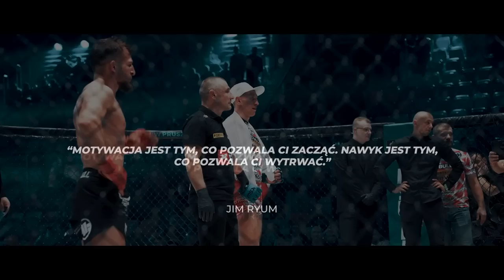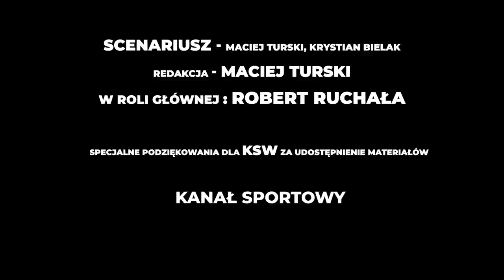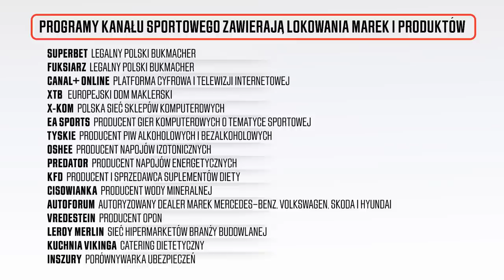ROBERT RUCHAŁA. POGOŃ ZA MARZENIAMI. DROGA PO PAS KSW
Robert Ruchała zwyciężył na gali KSW80. Zapraszamy za kulisy!
⚽️WIELKA PIŁKA! Najważniejsze piłkarskie rozgrywki klubowe w ofercie CANAL+ online ➡️